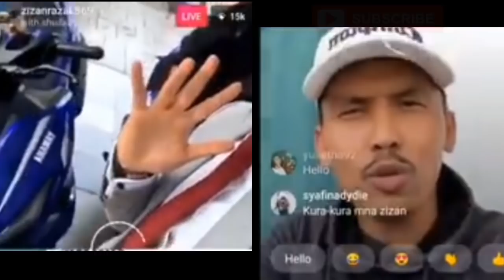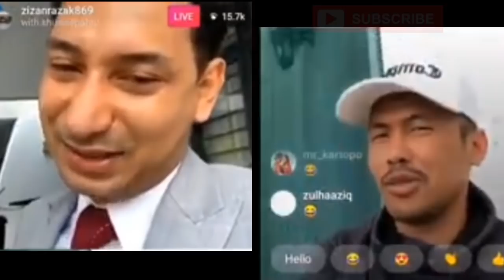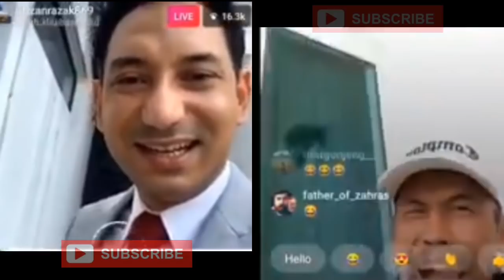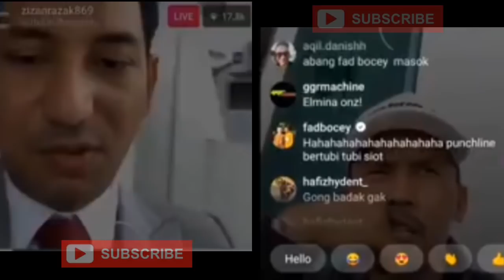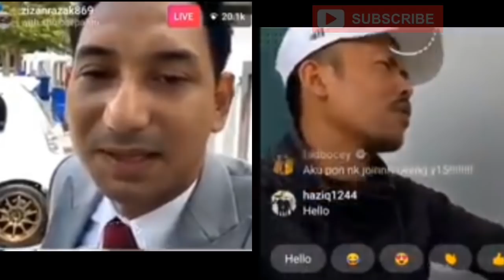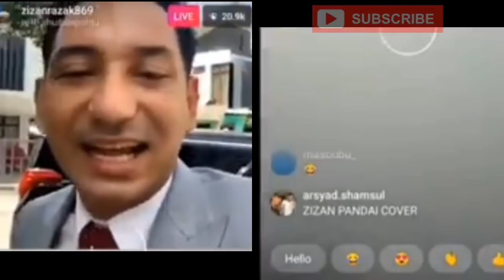live zizan razak dengan syuib | nak ride ke nak race | artis malaysia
sembang artis malaysia.

live zizan razak dan syuib tentang motor masing masing.

nak ride ke nak race

antara soalan zizanrazak kepada syuibsepah.
nantikan info lanjut tentang artis malaysia.

credit

arena motor